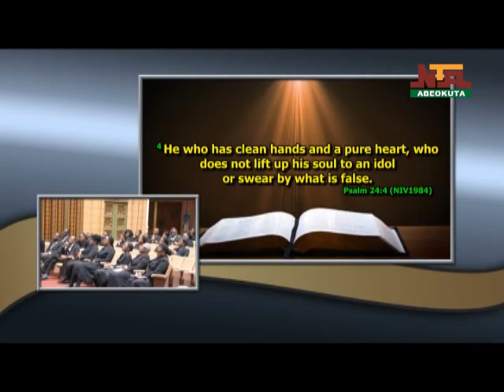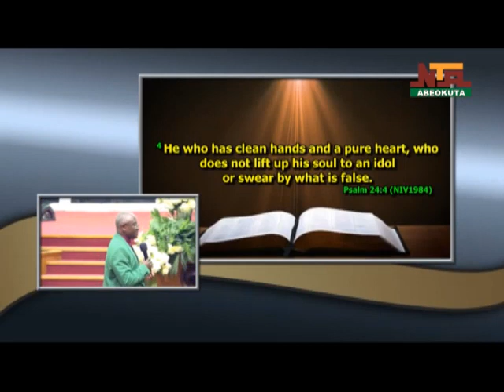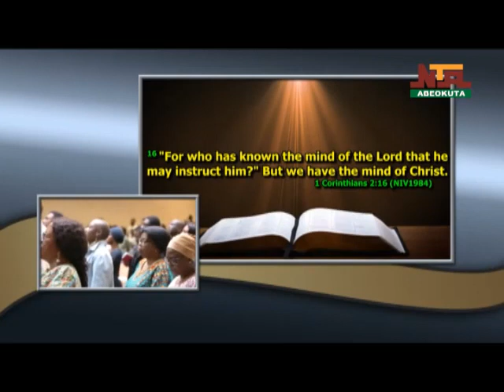Voice of Hope from Christ Faith Tabernacle Themed; The Power of your mind and Thought part 2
Voice of Hope from Christ Faith Tabernacle Themed, The Power of your mind and Thought part 2 by Apostle Alfred T.B. Williams on 26th August 2023